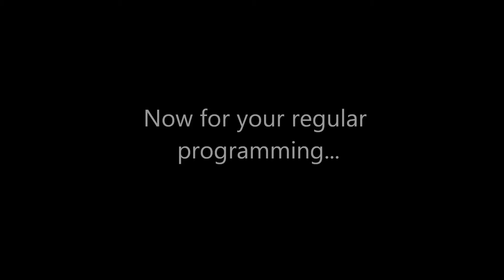Coolchina and Bestguy Conquer The End #1